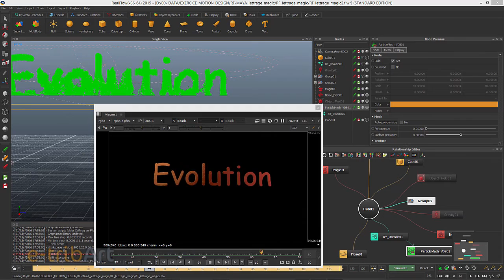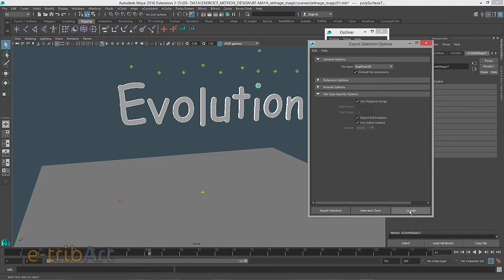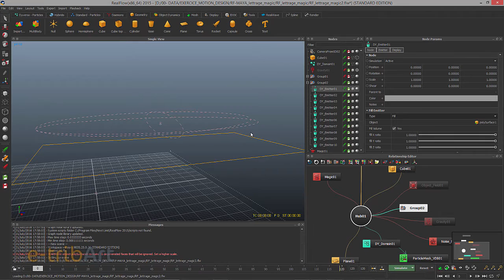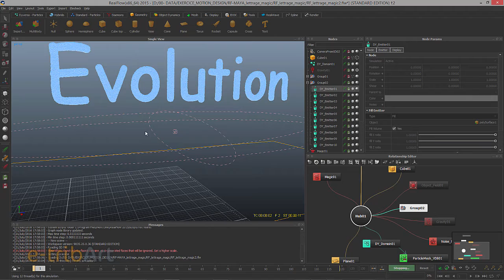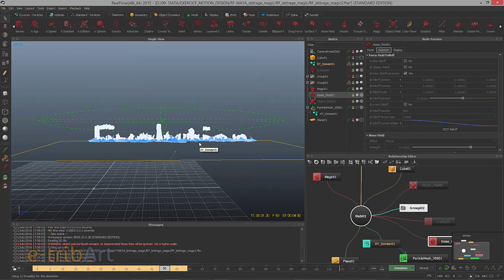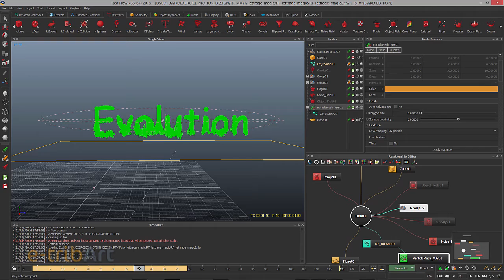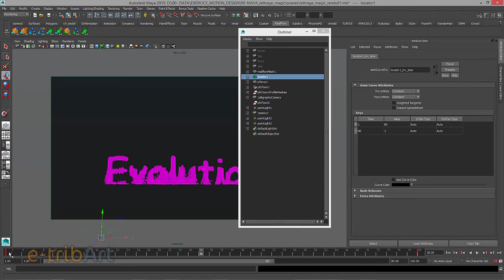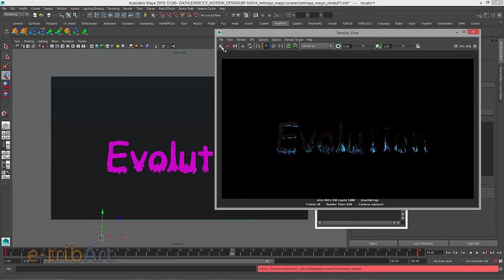Tuto du Jeudi : Realflow - Dyverso motion design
Dans ce tuto du jeudi, regardons une technique dans Realflow avec le moteur de simulation Dyverso, utilisé dans le domaine du motion design. Utilisons l'exemple d'un lettrage apparaissant au fur et à mesure ; une technique applicable dans les FX et VFX. Suivez notre formation Motion Design Niveau I